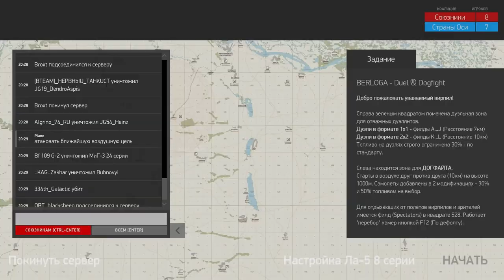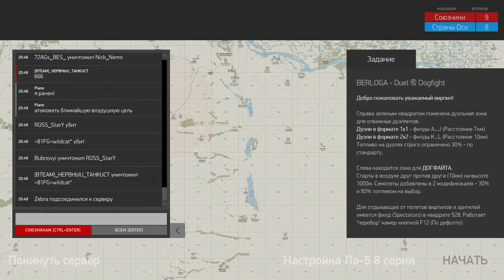Дог-файт. Ла-5. Пробуем ББ-шечки. Ил-2 БЗС.